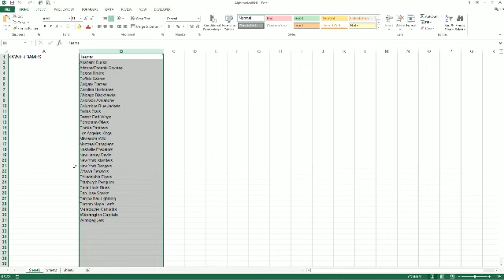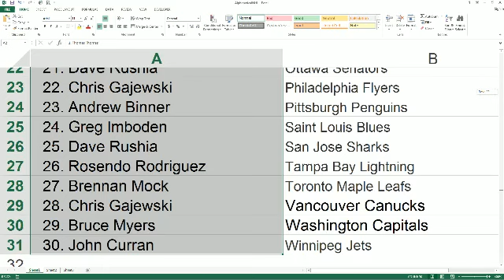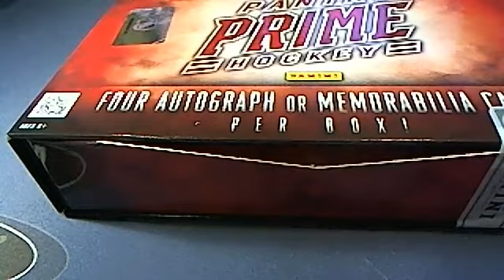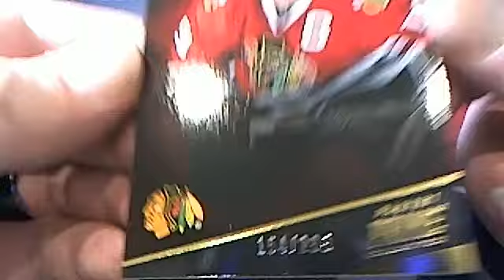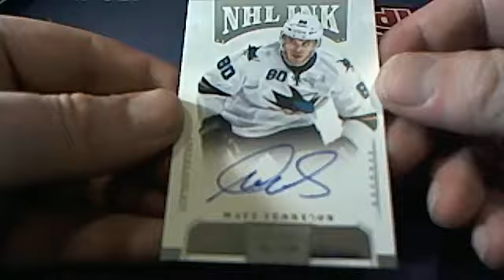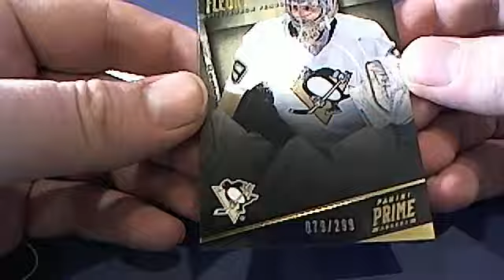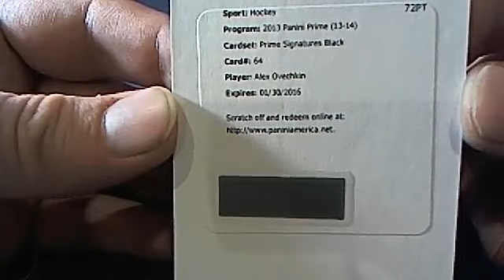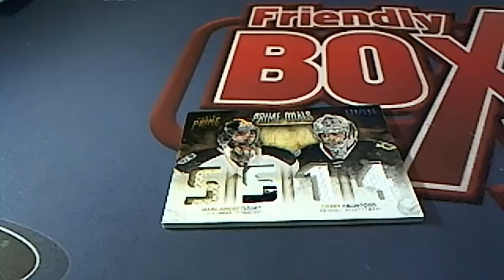2014 Panini Prime Hockey Box 3064